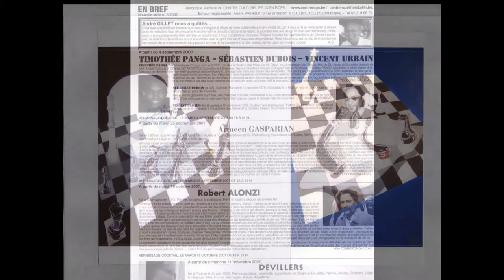SEBASTIEN DUBOIS video peinture 1min 14 surrealiste art°